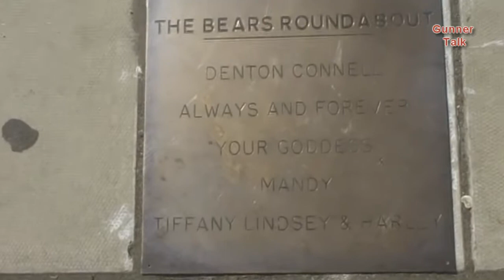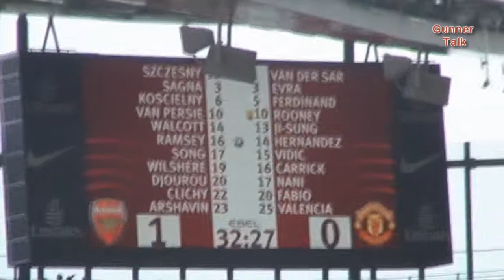Gunner Talk E15 - If Only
A match day experience at the Emirates in this edition of the GunnerTalk Episodes
including an interview about the Bear Island.